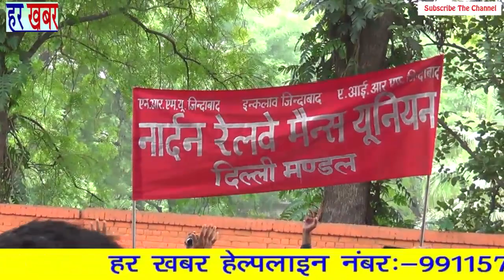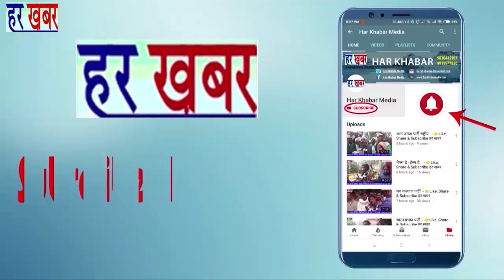नार्दन रेलवे मैन्स यूनियन -केंद्रीय ट्रेंड यूनियन ( सीटू ) 👉Like, Share & Subscribe हर खबर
दिल्ली एनसीआर की सभी प्रमुख केंद्रीय ट्रेड यूनियनों ने फैसला किया है कि केंद्रीय मंत्रिमंडल द्वारा गुरुवार को  वेतन विधेयक (नए वेज कोड बिल) को मंजूरी दिए जाने तथा इससे जुड़े चार कानूनों (1) न्यूनतम मजदूरी अधिनियम 1948, (2) वेतन भुगतान कानून 1936, (3) बोनस भुगतान अधिनियम 1965 और (4) समान पारिश्रमिक अधिनियम 1976 को एक साथ जोड़ने के विरोध में और इसी के साथ THE OCCUPATIONAL SAFETY, HEALTH AND WORKING CONDITIONS CODE, 2019 के विरुद्ध उपरोक्त स्थान पर 2 अगस्त को दिल्ली में "प्रतिरोध दिवस" के रूप में मनाया